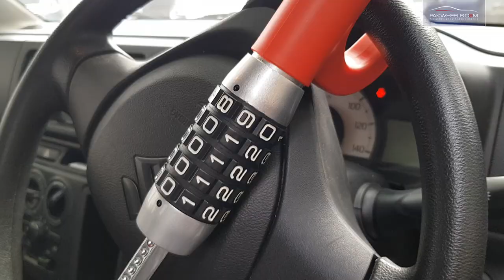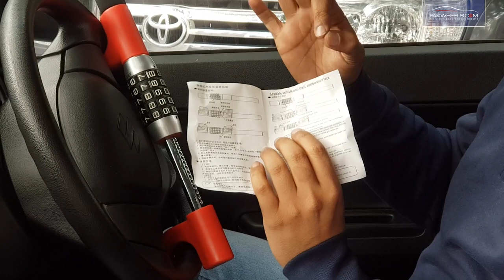Car Steering Wheel Password Keyless Anti Theft Lock | PakWheels Auto Parts & Accessories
Car Steering Wheel Password Keyless Anti Theft Lock is available for sale.